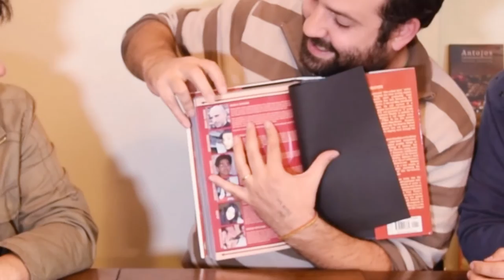¡Nadie entendió El Sexto Sentido! · La Repizza | Mesa Gráfica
Bienvenido al 1er episodio de La Repizza, el nuevo video-podcast de Mesa Gráfica que te recomienda las obras que deben estar en tu repisa. Conducido por el escritor y editor Alfredo Rodríguez, el fotógrafo Camilo Mendoza y el periodista Carlos Andueza, La Repizza trae reseñas del mundo del cómic, la animación, el cine, el libro álbum y mucho más. En el episodio de esta semana, Camilo recomienda la novela gráfica Runaways, Carlos comenta el libro álbum Animal y Alfredo explica lo que nadie entendió de El Sexto Sentido. ¿Son obras que están en tu repisa? ¡Comenta y comparte!

Cámara:
Camilo Mendoza

Diseño y animaciones:
Alfredo Rodríguez

Edición:
Carlos Andueza

Locación y agradecimientos a:
Taller Holanda